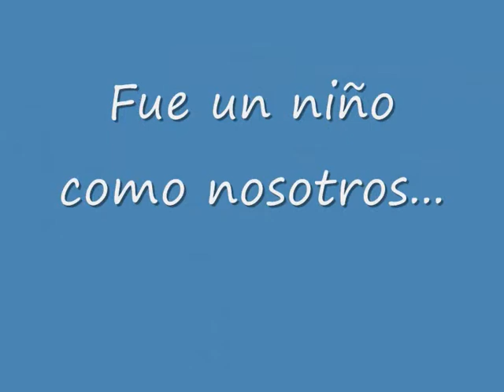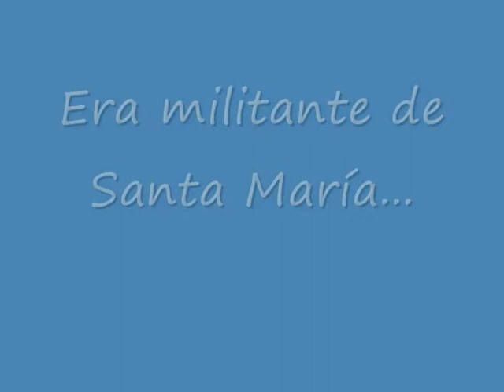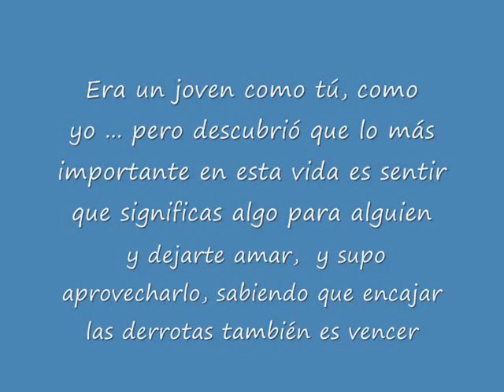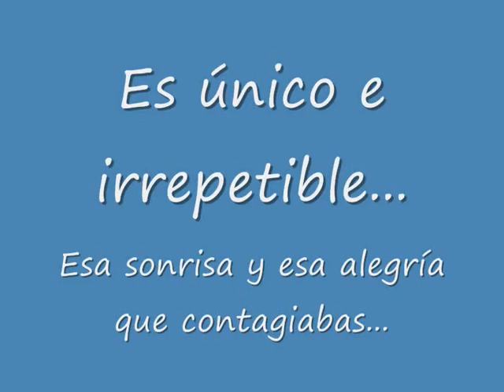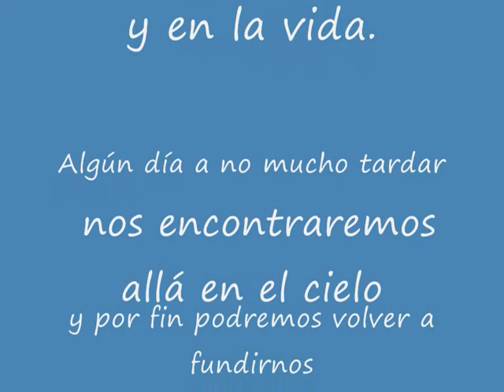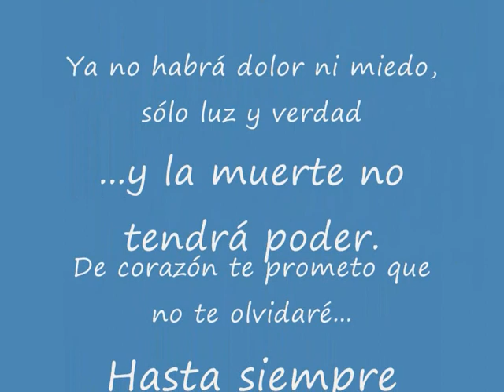Jonathan Martos (Jony).wmv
Jony, gracias, mi jefe, mi amigo, mi hermano. Tú has abierto el camino. Algún día nos encontraremos allá... en el cielo. No olvidaré lo que me enseñaste y cómo lo hiciste. No sé si llorar de tristeza o... Un abrazo muy fuerte. Hasta siempre. J.N.S.

All rights bellow to their creators:
Todos los derechos pertenecen a sus creadores:

Evanescence - My Inmortal
Comtine D'un Autre Ete. L'apres - Amelie